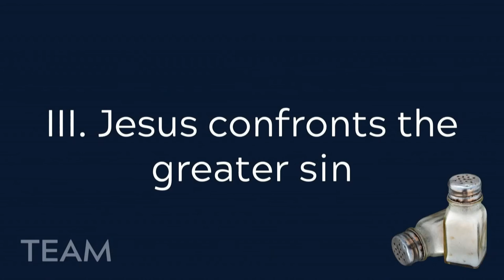TEAM 21 | Session 17: Hanging with the Wrong Crowd